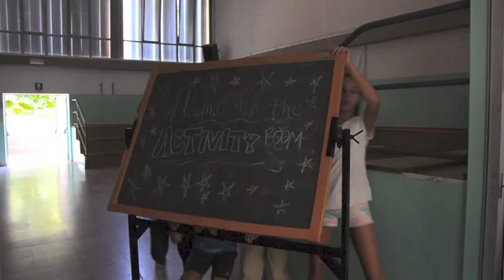Little prince village - Florence, Italy 2016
For 28 days 17 nationalities lived together in a CISV camp in Florence, Italy. We made lifelong friendships and learned about new cultures, here is our camp video!